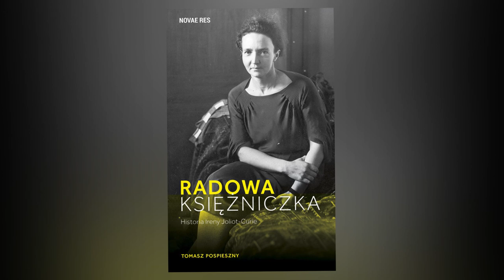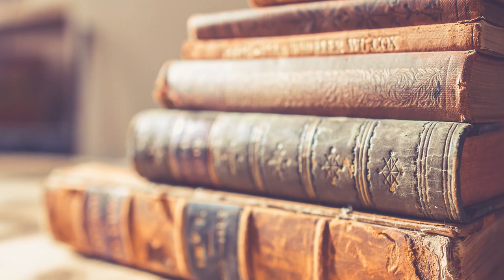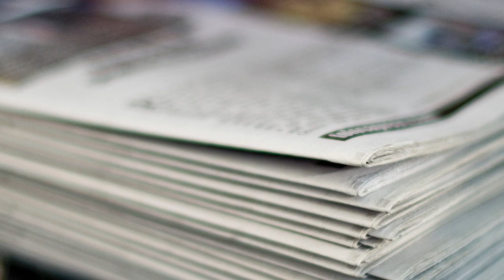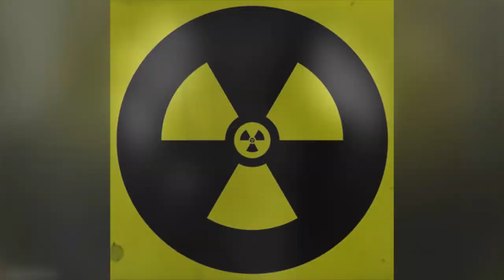Irene Joliot-Curie - genialny projekt Marii Skłodowskiej!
Maria Skłodowska Curie doczekała się dwóch córek, Ewy i Ireny. Ewa Curie miała zainteresowania muzyczne i literackie, a jej starsza siostra, Irena Curie, poszła w ślady matki i została fizjochemiczką. Zapisała się w historii jako wybitny naukowiec, polityk i miłośniczka wschodnich sztuk walki. Poślubiła też Fredericka Joliot - Curie, wraz z którym otrzymała Nagrodę Nobla z chemii za odkrycie sztucznej promieniotwórczości. Czy dzięki temu stała się ulubienicą matki czy raczej jej rywalką? Czy Maria Skłodowska zostawiła jej wybór odnoście kariery zawodowej? Jak potoczyły się losy najstarszego dziecka najwybitniejszej polskiej noblistki i czy to możliwe, że Irena Joliot Curie przyćmiła osiągnięcia matki?